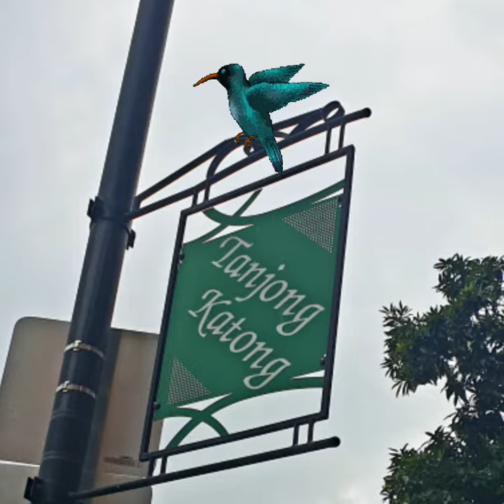Steam boat or Hot Pot